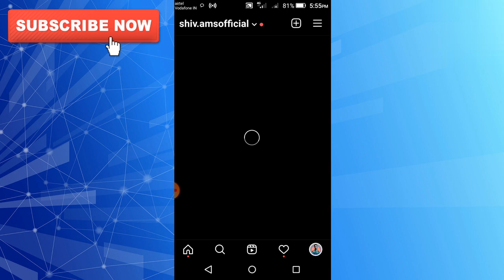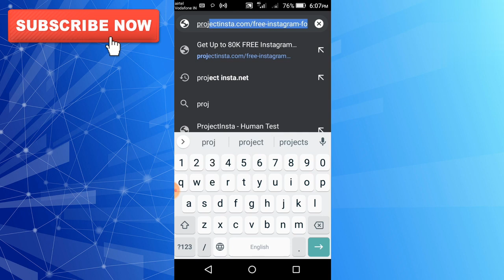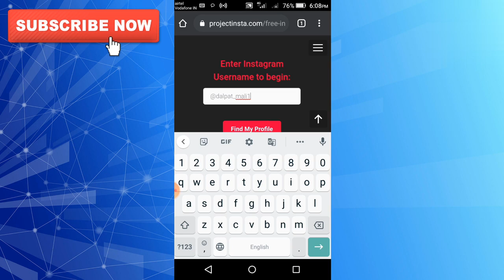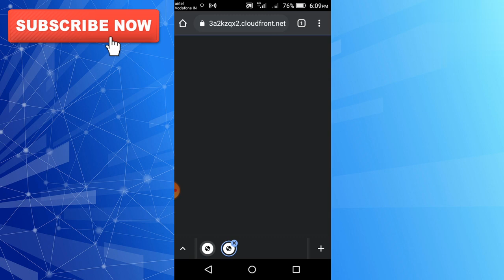withoutlogin) Instagram par follower kaise badhaye how to increase Instagram followers 2021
instagram par follower kaise badhaye free me,
instagram par follower kaise badhaye app se,
instagram par follower kaise badhaye app se 2021 real free,
instagram par follower kaise badhaye app se 2020 free,
instagram par follower kaise badhaye aasan tarika,
instagram par follower kaise badhaye app 2021,
instagram par follower kaise badhate hain,
instagram par follower kaise badhaye free,
instagram par follower kaise badhaye bina kisi app ke,
instagram par follower kaise badhaye bina fake account ke,
instagram par follower kaise badhaye bina app ke 2021,
instagram par follower kaise badhaye bina koi app ke,
instagram par follower kaise badhaye bina password ke,
instagram par follower kaise badhaye best trick,
instagram par follower kaise badhaye bina kisi ko follow kiye,
instagram par follower kaise badhaye how to increase instagram followers,
instagram par follower kaise badhaye kis app se badhaye,
instagram par follower kaise badhaye liv singhjigyan#